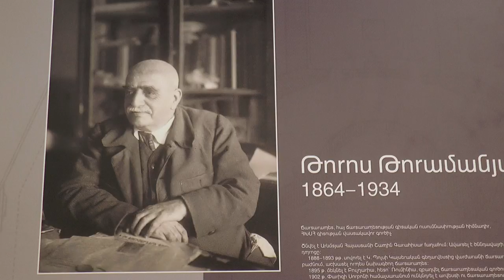Zvartnots (Armenia) Vacation Travel Video Guide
Travel video about destination Zvartnots in Armenia.
Close to Yerevan, capital of Armenia, and within sight of the Ararat Mountains, are the ruins of the unusual Zvartnots Palace Church, a sacred place dedicated to angels, which is said to have come to Holy Grigor in a dream.  Master craftsmen created the huge circular church in the middle of the 7th century. On the ground are the remains of the construction’s external circular walls with arches, support blocks and grapevines carved in stone.  In the southeast, there is a wine press with wine vats that were found buried in the cool and dry soil of the Ararat Valley. According to legend, the emperor of Byzantium attended the consecration of the church and was much impressed by its splendour.  He therefore wanted a similar building in his capital city of  Constantinople.  The emperor took the master builder along with him, but unfortunately passed away during the journey.  Scattered everywhere on the site are numerous treasures of Armenian stonemasonry art as well as mighty eagles with outstretched wings. During excavation it was discovered that the church was built on a man-made stepped platform with a cruciform footprint.  Only a small number of circular columns with exceptional Voluten capitals, remain. Of its time, the palace church of Zvartnots was quite remarkable, perhaps even spectacular.  However, in 930 A,D., it was destroyed by a devastating earthquake.